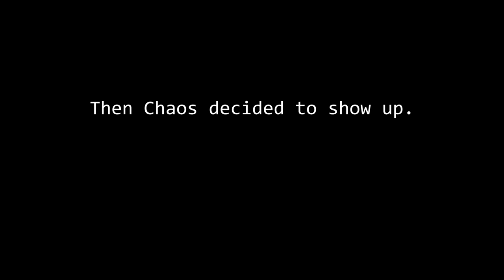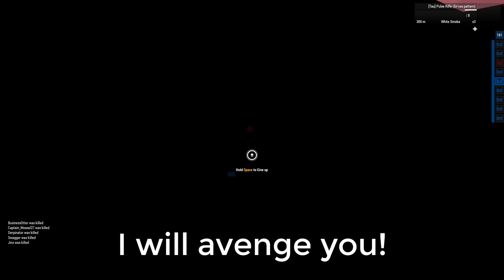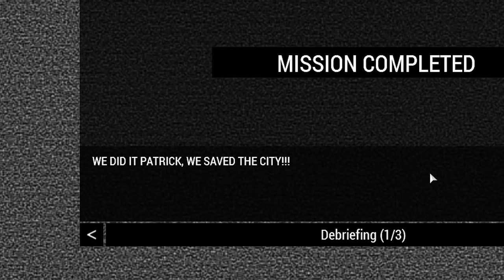A Very Bad Time to Be the Tau | Arma 3 WARHAMMER 40K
The Tau empire descends on an oppressed imperial world as part of a large scale liberation effort only to find they were not the only one's with invasion ideas. Watch the poor Tau get bonked by chain axe wielding maniacs as Ignis fights off a surprise chaos invasion!

Main Mods Used:
Webknight's Imperial Knights
TIOW
Star of Damocles
Kullervo's Warhammer 40k Factions
HMCS Addon
Grimdark Armory
Imperial Conquest
Age of Darkness
IMS: Warhammer

Map used:
Isla Dula